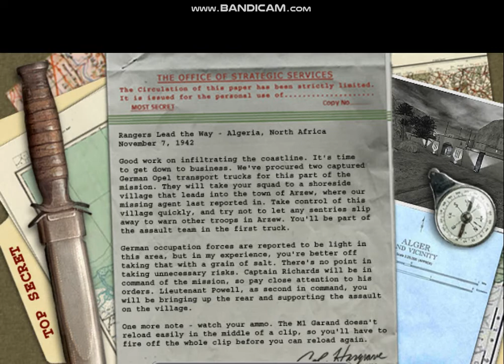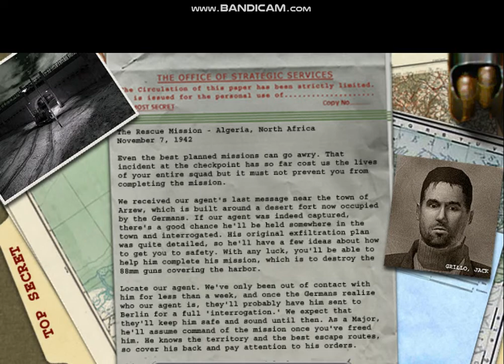Medal of Honor - Allied Assault misson one LIGHTING THE TORCH.PART1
Medal of Honor: Allied Assault is a first-person shooter video game developed by 2015, Inc.[2] It was published by Electronic Arts and released for Microsoft Windows on January 22, 2002, in North America and on February 15, 2002, in Europe. Aspyr published the Mac OS X version released later that year in August. A Linux version was released in 2004.

Allied Assault is the third game in the Medal of Honor series. The game uses the id Tech 3 engine, with modifications from Heavy Metal: F.A.K.K.², to simulate infantry combat in the European and North African theaters during World War II.Lt. Mike Powell, the protagonist, is a skilled U.S. Army Ranger and later an agent of the Office of Strategic Services. Powell and a squad of Rangers are in Arzew, Algeria, fighting on the North African front. The squad fight their way into the city, but an ambush kills all the team except Powell. Powell continues into a North African Axis base, where he rescues S.A.S. agent Major Jack Grillo and retrieves his equipment. The major and Lieutenant Powell split up, with Grillo securing transport, while Powell does sabotage in a motor pool. He links back up with Grillo, who has commandeered a jeep with a mounted machinegun. The two drive to a German airfield, where they successfully destroy the Stuka dive bombers grounded there. While Grillo distracts the German forces, Powell sneaks into a bunker, cuts off Axis radio contact and fights his way to a coastal lighthouse to signal the Allied fleet to begin Operation Torch, the invasion of North Africa. He escapes with Grillo in a German transport truck.

Following the Allies' success in Africa, Powell and Grillo are sent to German-occupied Norway to infiltrate the city of Trondheim, where a Kriegsmarine U-boat is being outfitted with a prototype Naxos radar detector. Grillo makes it into the base first, but is killed in action by German guards while opening the front gate for Powell. Powell fights his way into the base, where he disguises himself as a German officer and infiltrates the loading dock. He goes to the lab where he destroys the Naxos prototype and gains access to a submarine intended to be fitted with the prototype and blows it up. He fights his way out of the base, where he is extracted by an Allied squad.

Thanks to Powell's efforts, the German U-Boat threat is neutralized, clearing the way for the Allied invasion of Europe, Operation Overlord. Powell, as a part of the 2nd Ranger Battalion, is sent to Charlie sector of Omaha Beach under Capt. Ramsay, where he and his fellow Rangers storm the bunkers, despite taking heavy casualties, and secure the beach. He is sent into the countryside beyond the beaches to assist various American units who are being harassed by Nebelwerfers.

Powell is assigned to go behind enemy lines and acquire intelligence on German troop movements. After rescuing a stranded British pilot Joe Baylor, Powell meets up with French Resistance member Manon Batiste (the protagonist of Medal of Honor: Underground). She sends him out to conduct various acts of sabotage against the German war effort. He raids a manor house being used as a command post where he secures important enemy documents, including the blueprints for the new King Tiger tank. Powell escapes the manor house with Manon's aid.

Powell's next mission involves hijacking a King Tiger tank and using it to secure a vital bridge at the city of Brest. After navigating through the sniper-infested ruins, he meets up with the American tank crew chosen for the mission. Powell and the tank crew capture the King Tiger and use it to fight their way through the countryside. Upon reaching Brest, Powell provides cover for the King Tiger to protect the bridge, until reinforcements come to secure it.

Powell's final mission sends him to Fort Schmerzen, a German mustard gas-producing facility that was previously raided by Lieutenant James Patterson, but has since been restored to operation, supposedly as a prisoner-of-war camp, but is being used to produce mustard gas. Powell is parachuted into the woods, where he destroys some Flak guns that are shooting Allied planes. He infiltrates a weapons depot, and destroys a stockpile of StG 44 assault rifle and destroys a German communications outpost, cutting off Fort Schmerzen's communications. Powell hijacks a freight train and along with a squad of US Rangers, uses it to reach Schmerzen. Upon arriving at Schmerzen, Powell and his fellow Rangers storm the fort and release all the prisoners. Powell fights his way into the lower levels of Schmerzen, where he discovers that the fort's mustard gas production facilities are still operational. He plants explosives on the gas facilities, and escapes just before Fort Schmerzen is destroyed.